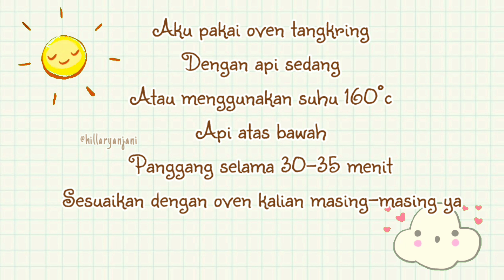Cake Dasar Kue Ulang Tahun | Bisa Dipanggang Bisa Dikukus | CHOCOLATE SPONGE CAKE | Black Forest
Assalamu'alaikum my name is Hillary

Bagi pecinta cake, pasti udah pada kenal cake yang satu ini, cake yang multifungsi, bisa dijadikan base cake untuk kue ulang tahun, bisa dijadikan Black Forest, bisa dijadikan sebagai cake untuk dessert box, bisa langsung dimakan sebagai cemilan untuk nongkrong minum kopi dan teh, bisa dipanggang, bisa dikukus, bisa dijadikan ide jualan, pokoknya cake ini serba bisa deh!

Yup benar! Ini adalah Sponge Cake! Si cake serba bisa alias multifungsi :D

Resep aku kali ini wajib banget kalian coba dirumah, karena bahan-bahannya juga simple, bikin nya gampang, dan yang pasti rasanya enak banget! Nyoklat, manisnya pas, nggak bikin seret ditenggorokan, dan bisa banget ditambahin topping apapun sesuai selera kalian! (^.^)

Hanya saja aku minta maaf banget karena hasil cake kali ini sedikit kurang cantik, karena ternyata ada bagian atas cakenya yang belum benar-benar kering, pengaturan api atas untuk oven tangkring memang susah susah gampang ya, lain kali aku akan bikin yang lebih baik lagi, jadi mohon dukungan kalian ya :)

RESEP CHOCOLATE SPONGE CAKE
(1 resep untuk 1 loyang ukuran 18x18x7cm)
Recipe by. Hillary's Kitchen

4 butir Telur Utuh
2 butir Kuning Telur
120 gram Gula Pasir
1/2 sdt Garam
1 sdt SP
30 gram Coklat Bubuk
50 gram Terigu Protein Rendah
20 gram Tepung Maizena
100 gram Mentega Cair

Untuk cara pembuatannya, kalian bisa langsung simak videonya, terimakasih :)

Kalau kalian berhasil recook resep ini, jangan lupa untuk upload foto hasilnya di feed atau story instagram kalian, lalu tag aku @hillaryanjani yaaaa :D

SELAMAT MENCOBA :)

- Video ini hanya tayang diyoutube dan instagram milik @hillaryanjani
- Dilarang mencuri, mengupload ulang, atau mengedit video dari channel ini
- Berkomentarlah yang baik dan sopan, komentar yang dianggap tidak pantas akan kami hapus
- Yuk saling mendukung dan menghargai karya orang lain

Production 2022 © Copyright Hillary's Kitchen